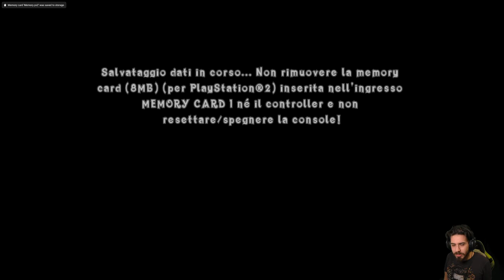Crash of The Titans (PS2) - Episodio 12 - Armi di Costruzione di Massa